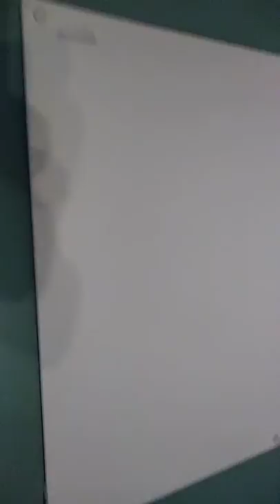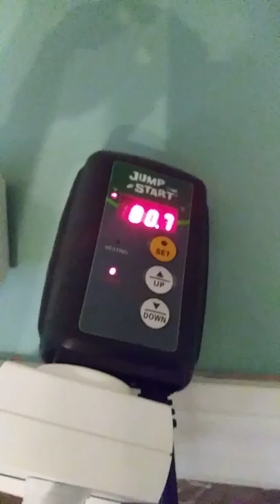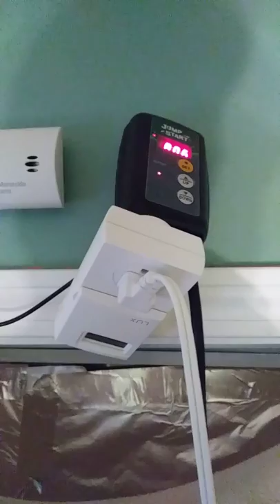Heating your reptile room safely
How to safely heat your reptile room.

Thermostats:
Lux tstat
Wall Mounted Heater 600 watt or 400 watt